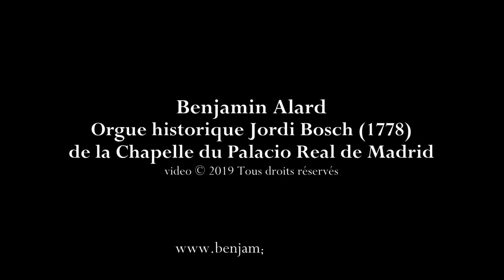L-C. Daquin - Livre de Noëls: Noël VI / B. Alard, orgue historique Jordi Bosch (Madrid, 2019)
Episode #12/14 : Louis-Claude Daquin (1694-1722): Livre de Noëls - Noël VI, sur les jeux d’Anches, sans tremblant, et en Duo. Benjamin Alard, orgue historique Jordi Bosch (1778) de la Chapelle du Palacio Real de Madrid.